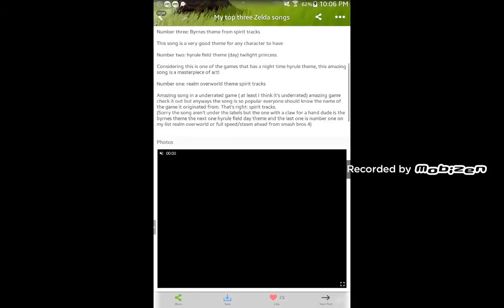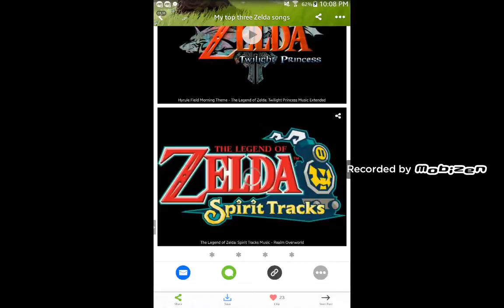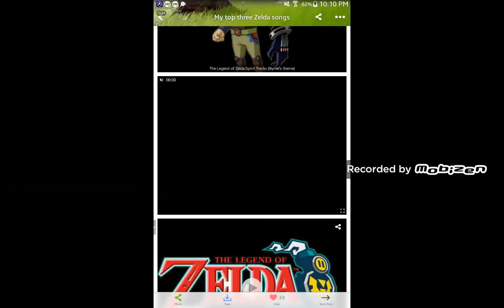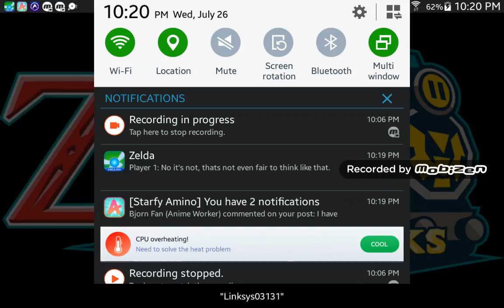My post on amino #1